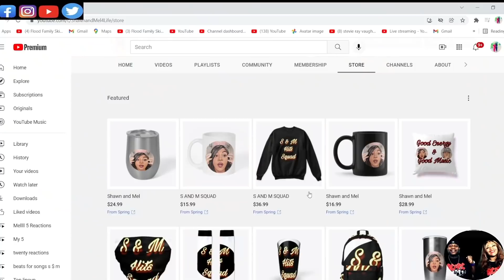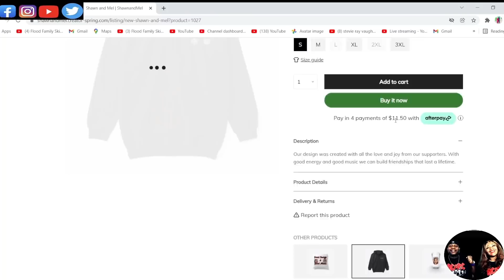THIS IS THE MOST INTENSE PERFORMANCE EVER!!! LARA FABIAN - JE SUIS MALADE (REACTION)